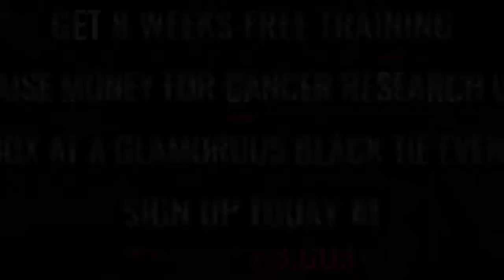Ultra White Collar Boxing | Watford | Ring 2 | Adam Gorman VS Connor Fitzpatrick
Watford Ultra White Collar Boxing 1st April 2017

8 Weeks FREE training / Get in the best shape of your life/ Raise money for Cancer Research UK